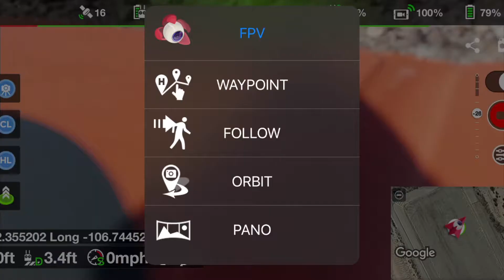Lichti App IOS with GPS Coordinates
Screen Recording of Lichti App on IOS with GPS coordinates
1/30/2021, SAR training